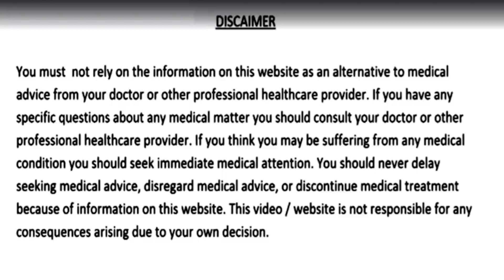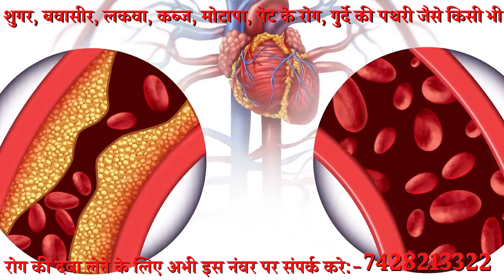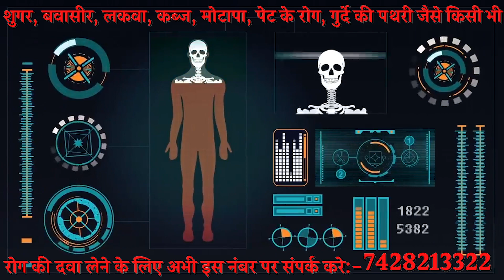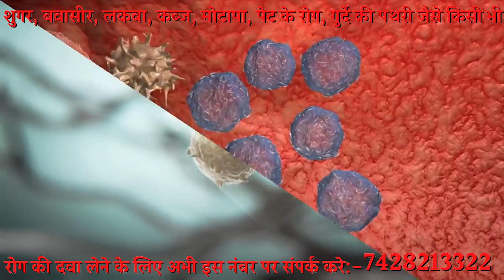4 दिन पिलो, बुढ़ापा/कमजोरी अनिद्रा/कमजोर आँखें शुगर कोलेस्ट्रॉल मोटापा और दिल की बीमारियाँ नही होंगी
4 दिन ये सिर्फ 4 दाने दूध में उबालकर पिलो, 100 साल तक बुढ़ापा/कमजोरी, अनिद्रा, थकान/कमजोर आँखें, शुगर रोग, कोलेस्ट्रॉल, पेट के रोग, मोटापा और दिल की बीमारियाँ कभी नहीं होंगी